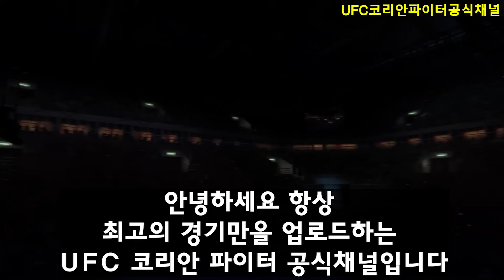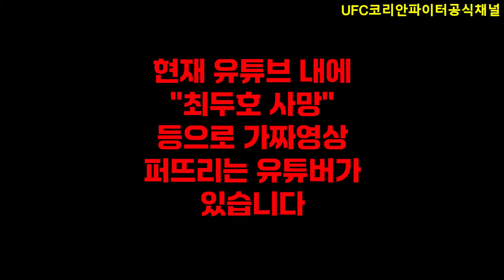UFC 준결승 - 최두호 vs. 미국 메이웨더 | 제761회 무제한급 토너먼트